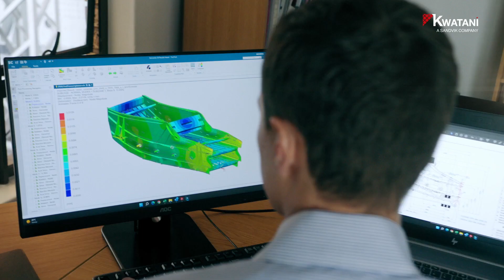KWATANI - A SANDVIK COMPANY PART 4 - Kwatani, Lifecycle offering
Kwatani’s philosophy is about engineering for tonnage. In other words, getting the highest throughput on same footprint to obtain the lowest carbon footprint per ton – with less environmental impact. Jan Schoepflin, General Manager for Sales and Service, details Kwatani’s full lifecycle offering, including warranties, condition monitoring and SLAs to ensure minimum unplanned downtime and risks.